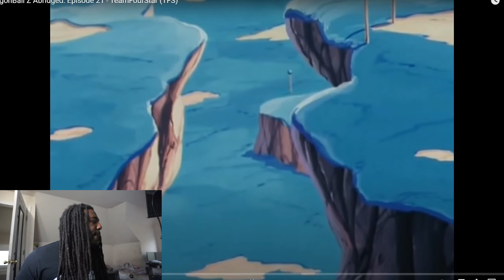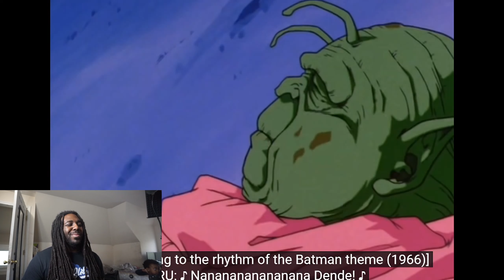GOKU IS THE GOAT! | DragonBall Z Abridged Episode 21 - TeamFourStar (TFS)